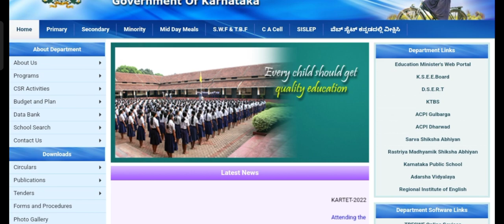HSTR February ಅಧಿಸೂಚನೆ ಏಪ್ರಿಲ್‌ನಲ್ಲಿ ಪರೀಕ್ಷೆ|| HSTR Notification 2022